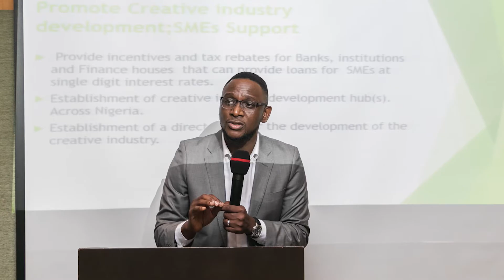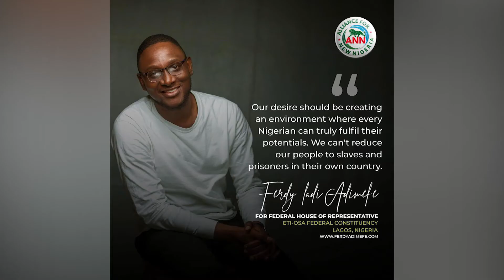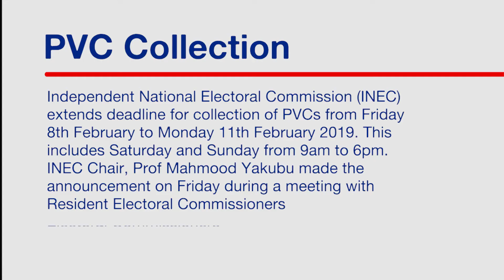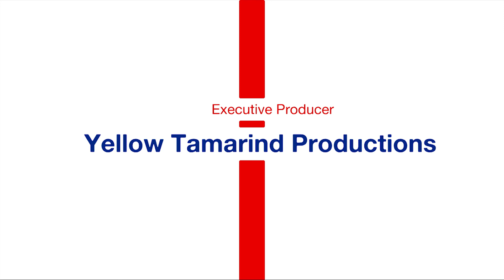Politico Politica With Isabella Akinseye S2 E6 Ferdinand Adimefe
Isabella Akinseye engages Alliance for New Nigeria (ANN) House of Representatives candidate, Ferdinand Adimefe on the political Third Force in Nigeria and his plans for Lagos on Politico Politica.